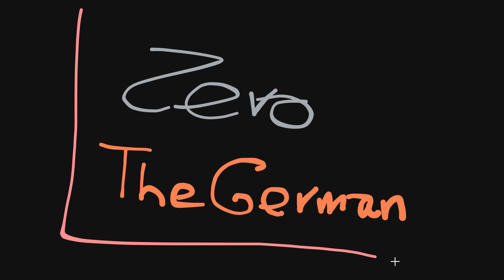Stray - Let's Play 0009 - Meow